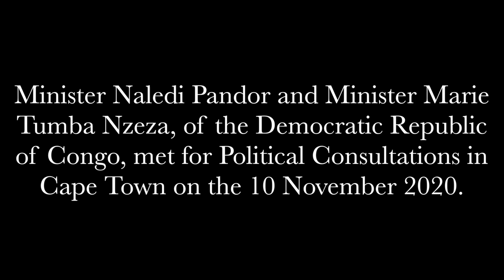Opening Remarks by Minister Naledi Pandor on the occasion of the Political Consultations with DRC.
Opening Remarks by Minister Naledi Pandor on occasion of the Political Consultations with the Minister of State and Minister of Foreign Affairs of the Democratic Republic of the Congo, Madame Marie Ntumba Nzeza, on 10 November 2020, Cape Town

Your Excellency and Dear Sister, Minister Tumba Nzeza,
Honourable Ambassador and Dean of the Diplomatic Corps,
Distinguished Guests from the Democratic Republic of the Congo,
Dear colleagues,
Members of the Media,

Let me to start by extending a warm welcome to my counterpart, Madame Marie Tumba Nzeza, of the Democratic Republic of Congo. My Dear Sister, it is indeed a pleasure to receive you and your delegation today here in Cape Town for our formal Political and Diplomatic Consultations.

I had hoped to meet you much earlier this year but due to the outbreak of the global Coronavirus pandemic, also called COVID-19, we could not do so. This pandemic disrupted our international programme to an extent that it was impossible to convene the 12th Session of the South Africa-Democratic Republic of Congo Bi-National Commission (BNC) in early 2020 as planned.

Our Consultations today provide an opportunity to commence with the preparations for the next Session of the BNC and the details in this regard will be made available once agreed upon.

Suffice to state that it is our desire to utilise the occasion of the 12th Session of the BNC to further enhance our bilateral cooperation and nurture our historic bond of friendship for our shared future.

Your Excellency and Dear Sister,

We are conscious that our countries, like others on the continent, have abundant natural and human resources which should be further harnessed and developed for the benefit of our people. The biggest challenge in this regard has been slow pace in building manufacturing capacity at national, regional and continental levels.

Africa cannot continue to be exporter of raw materials out of the continent.  We need to build the necessary capacity that will enable us to trade finished products within the continent. The launching of the Africa Continental Free Trade Area has already placed us on a favourable condition to pursue Africa’s economic integration agenda.

To this effect, South Africa is looking forward to work closely with our sister-SADC country when we hand over the baton to the DRC to Chair the African Union in 2021. We will utilise this time to reflect on ways that will propel us to urgently advance the African Union’s visionary and developmental Agenda 2063.

Your Excellencies,

We have come a long way in creating favourable conditions for development. South Africa’s African Agenda remains anchored in the pursuit for peace, stability and shared prosperity on our continent and the neighbourhood. We therefore remain fully committed to work with the Southern African Development Community, the African Union and the international community, and in our capacity as one of the guarantors of the Peace and Security Cooperation Framework, to assist the DRC to achieve sustainable peace, security and stability.

Dear Sister,

Let me conclude by recognising the continued role played by our women and men who are part of the SADC Force Intervention Brigade. They are working tirelessly side-by-side with their Congolese counterparts as well as the fellow MONUSCO brigades to fight against negative forces in some parts of the DRC. We have reflected on some of these issues during our initial meeting earlier today.

With these few words, I wish to invite you, My Dear Sister, to also make few remarks.

ISSUED BY THE DEPARTMENT OF INTERNATIONAL RELATIONS AND COOPERATION

OR Tambo Building
460 Soutpansberg Road
Rietondale
Pretoria
0084